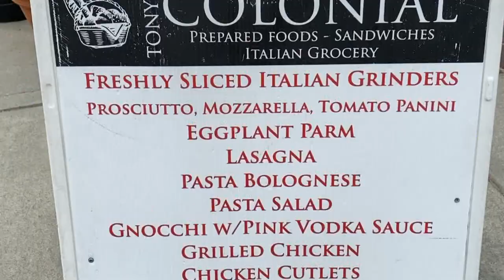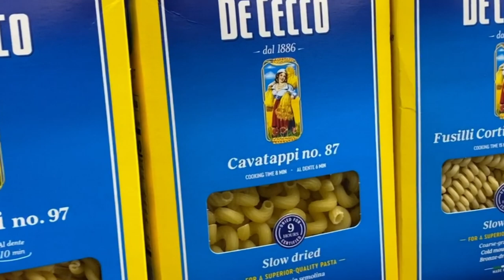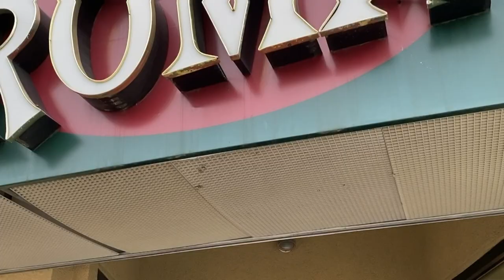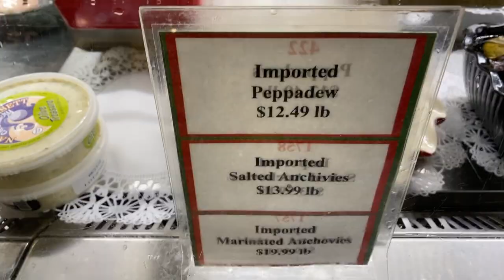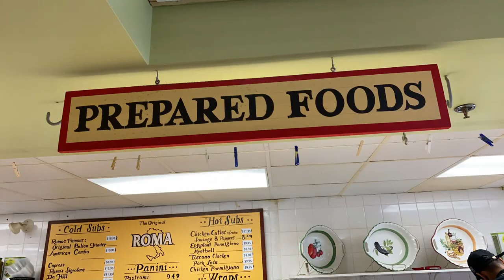PROVIDENCE, RI - FEDERAL HILL - LITTLE ITALY - PART 1 / 2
I took a walk around the Italian section of Federal Hill in Providence Rhode Island. I was so excited to show you guys the amount of food in just 3 stores!  Unfortunately, most people did not want to be on camera but I met a lot of great people, ate some great food and drank some amazing cappuccino!!

This is part 1 of a 2 part series. I will show you another Italian neighborhood that is off the beaten path in Rhode Island. The food and culture did not disappoint!